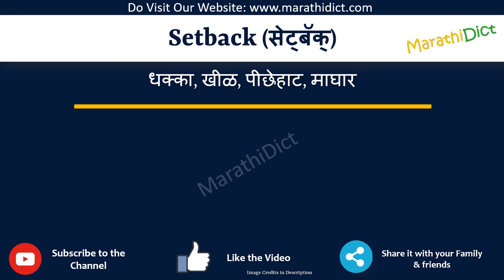Setback Meaning in Marathi | Setback म्हणजे काय | Setback in Marathi Dictionary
या व्हिडिओमध्ये तुम्हाला मराठीत Setback चा अर्थ समजेल आणि Setback चा उच्चारही शिकाल. याचा अर्थ तुम्ही Setback चा अर्थ जाणून घ्याल तसेच Setback कसे उच्चारता येईल, Setback म्हणण्याचा योग्य मार्ग कोणता आहे.

तर Setback शब्द फक्त एका मिनिटात शिका.

उदाहरणांसह Setback समजून घेऊ.